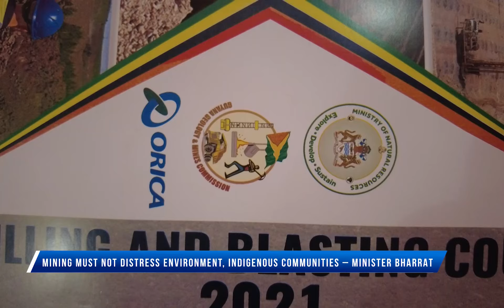Mining must not distress environment, indigenous communities – Minister Bharrat